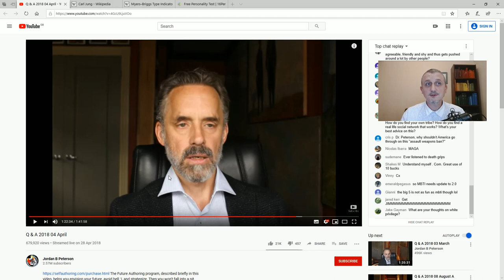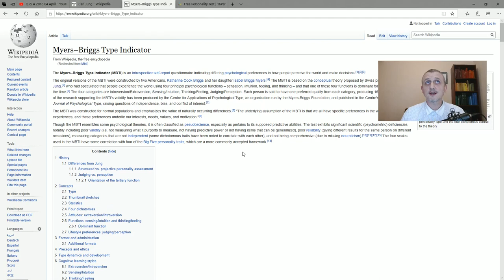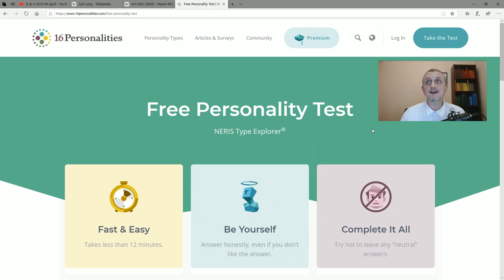MBTI and Asperger's Syndrome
In this short video I talk about how the Myers–Briggs Type Indicator (MBTI) has been beneficial to me as an aspie. People with Asperger's Syndrome can find it difficult to know how other people think and what makes them tick. Therefore, the MBTI can be a useful tool for us because it gives us extra clues regarding how people may react to what we say and what we do.

Life is full of masking for us aspies, and I have found the MBTI to be very beneficial.